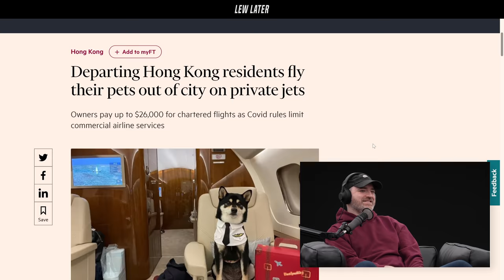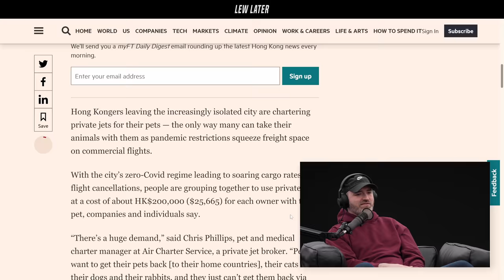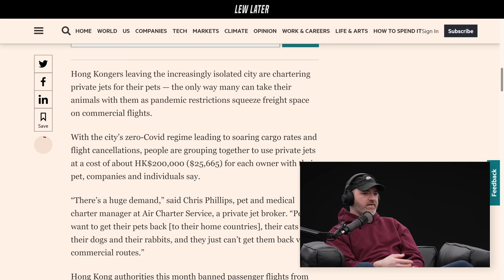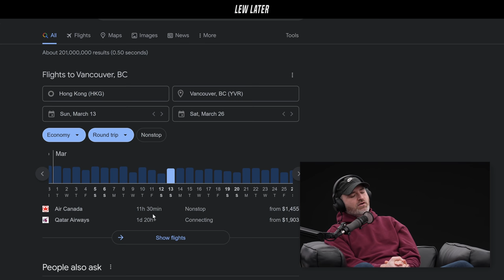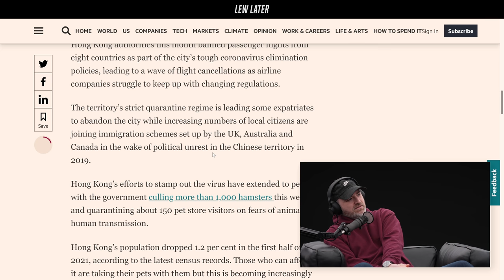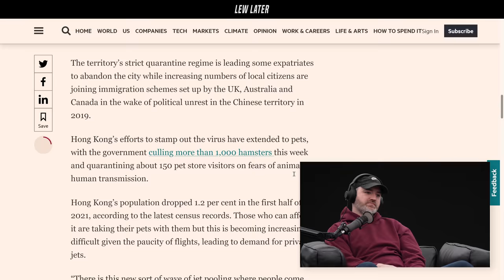Private Jets for Hong Kong Dogs...